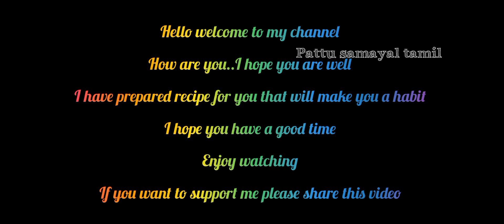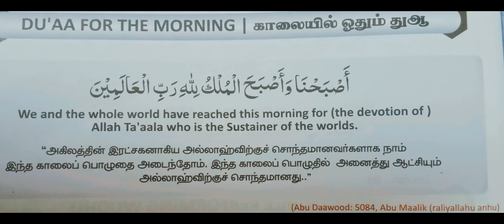caramel tea recipe 😋😋😋இனி உங்க வீட்டில எப்போதும் இந்த டீ தான்👌very tasty tea🤤மிஸ் பண்ணிறாதிங்க👌